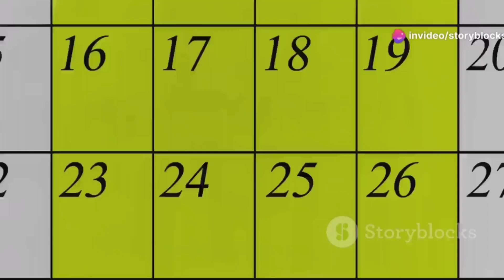Remote Support Coordinator job (WordPress) at Yoko Co | Open to people anywhere in the world